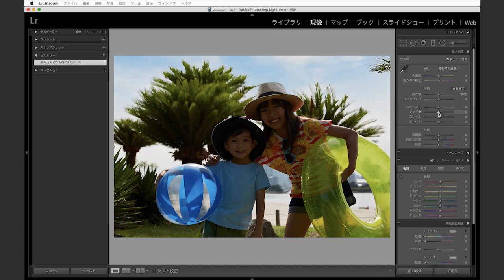#15 逆光も→こわくない｜できるぞ、Lightroom Classic CC。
旅行先で写真を撮った時、素敵な風景といい笑顔で撮れたのに逆光で残念な想いをしたことありませんか？でも、Lightroom Classic CCがあれば、シャドウハイライトを使って風景と人物の両方を明るく綺麗に見せることができます。

PhotoshopやIllustratorをはじめとした多彩なアプリケーションで
「できたらいいな」ができる。「こんなことできるの！？」ができる。
自分で考え、自分の手でつくれること。
その達成感が、日常をより楽しくしてくれる。
さぁ、”デキるひと”になろう。

‹こんな写真にオススメ›
海で撮った写真、プールで撮った写真、山で撮った写真、旅先で撮った写真、お店で撮った写真、